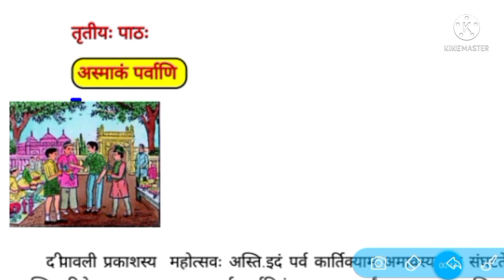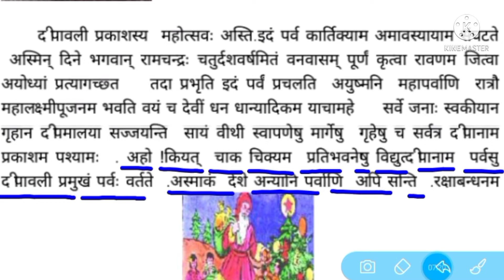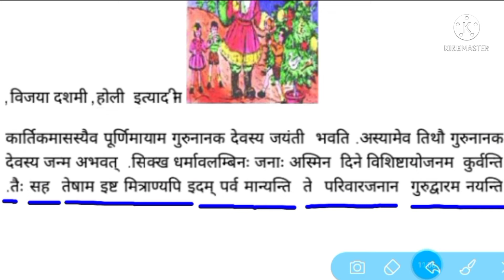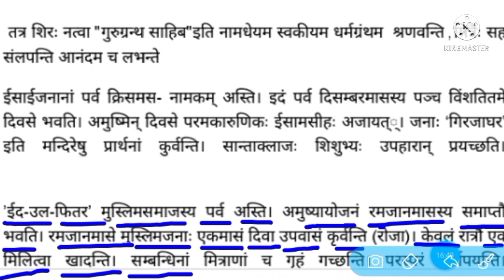अस्माकं पर्वाणि कक्षा- 8 संस्कृत विषय पाठ -3 (हिंदी अनुवाद) by RM Study time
इस पाठ में हमारे त्योहारों के बारे में बताया गया है और यह भी बताया गया है कि कौन-कौन से प्रमुख त्यौहार हैं सभी धर्मों के प्रमुख त्योहारों की चर्चा की गई है आशा है कि यह वीडियो आपके लिए उपयोगी होगा lधन्यवाद!